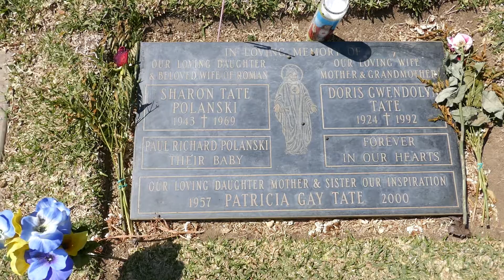Sharon Tate Grave Holy Cross Cemetery Culver City California USA March 29, 2021